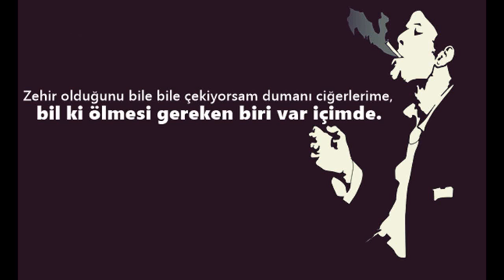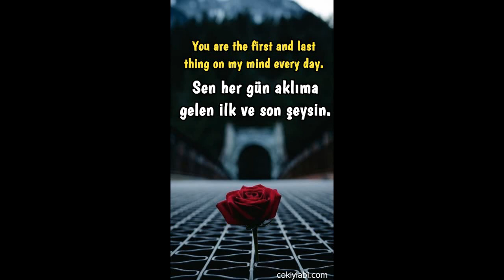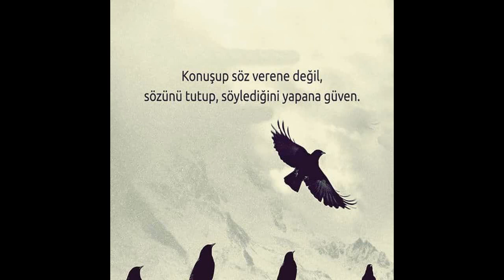Duygusal Beat Rap Fon Müziği Hiphop Beat (Sözleriyle)